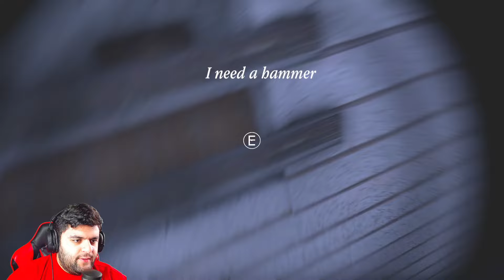გაქცევა ვამპირის, მოჩვენების და მკვლელი წყვილის სახლიდან! - GRANNY 4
გამარჯობა მე ვარ გეო ზახიდი , ამ ვიდეოში იხილავთ Granny ქართულად ძალიან საინტერესო და გასართობი ვიდეო გამოვიდა. რათქმაუნდა თუ გინდა კიდე ასეთი ვიდეო მაშინ უნდა დალაიქოთ სასიამოვნო ყურება.

მოგესალმებით მე ვარ ჯეო ზახიდი , Youtube საქართველოს ერთ-ერთი დიდი არხი ვარ გეიმინგის მხრივ. არ ვარ ქართველი მაგრამ საქართველოს დიდ პატივს ვცემ ასევე ქართველებსაც და იგივე პატივს ველი ჩემს მხრივ. ჩემს Geo Zaxid იუთუბ არხზე იხილავთ ძირითადად თამაშების ვიდეოებს. ჩვენ დიდი ოჯახი ვართ მე ამ ოჯახისთვის ყოველ დღე ვდებ ვიდეოს. ამის გაკეთება ჩემსთვის ძან დიდი სიყვარულია. თქვენც შემოგვიერთდით ჩვენს არხზე და გამოიწერეთ რას ელოდებით.

გმადლობთ, რომ მიყურებთ